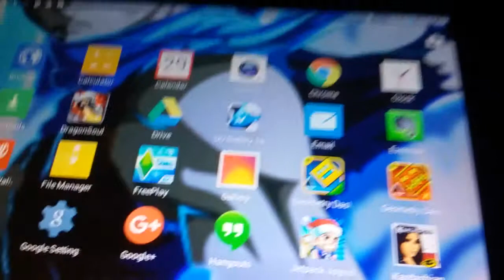Mt sis plays geometry dash meltdown and she melted